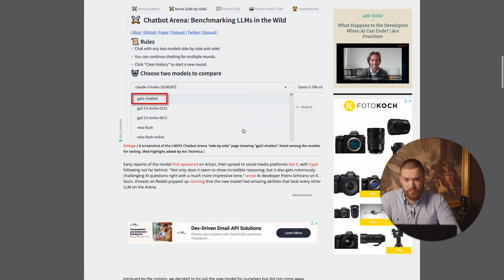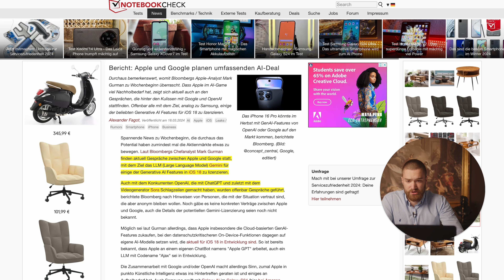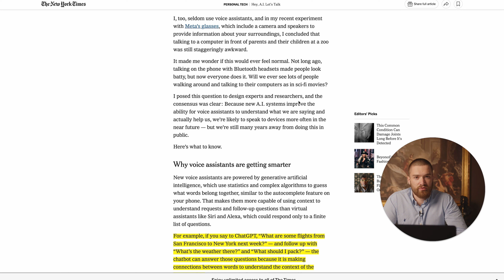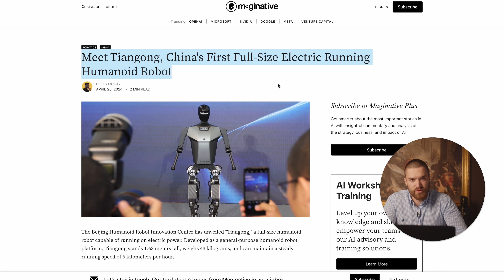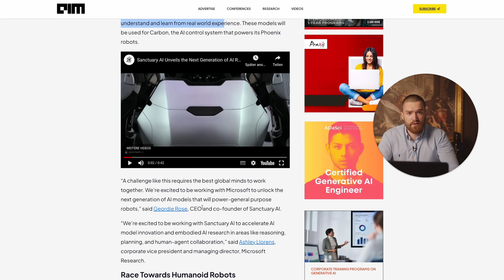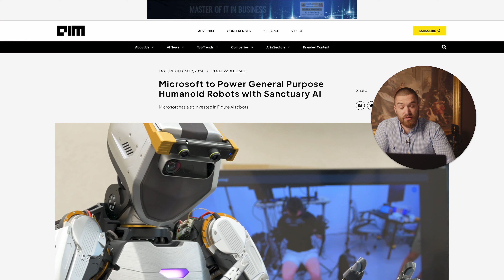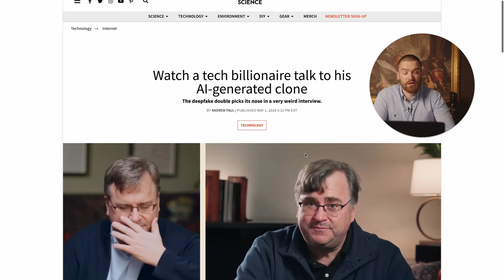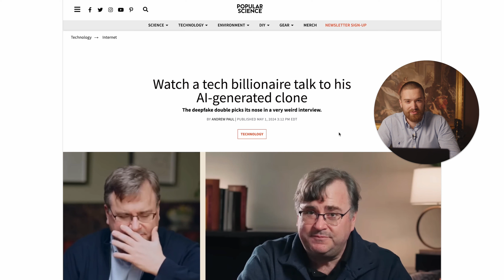KI-NEWS: Milliardär spricht mit AI-KLON, Microsoft schockt mit Humanoiden, iPhone 16 integriert KI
In dieser ersten KI-News Folge schauen wir uns an, was die KI & Business aktuell bewegt und was du wissen musst, um auf dem aktuellen Stand der Entwicklungen im Bereich KI, Robotik und Marketing zu sein.

Wir schauen uns an, wie Tech-Milliardär Reid Hoffmann mit seinem eigenen KI-Klon gesprochen hat. Außerdem werden momentan Schlag auf Schlag neue Humanoide Roboter vorgestellt. Was kann Chinas Tiangong Humanoider und wieso wird Microsoft mit Sanctuary AI’s Phoenix das nächste große Ding? Large Behavior Models (LBMs) werden unser Leben für immer verändern und leiten eine neue Ära der KI-Modelle ein: Schon bald wird es Humanoide geben, die genauso intelligent agieren wie wir Menschen.

Du bist Coach, Berater oder Agenturinhaber und willst als KI-Pionier deiner Branche mehr Umsatz mit weniger Zeitaufwand machen? Sichere dir ein persönliches Analysegespräch (kostenfrei)

Wir bei Everlast Media revolutionieren den Coaching- & Consulting-Markt. Mit einem messerscharfen Marketing-Fokus, einer Passion für digitalisierte Geschäftsprozesse und der Implementierung von künstlicher Intelligenz im Business, haben wir die letzten Jahre einen neuen Branchenstandard etabliert. Als digitale Beratungsagentur sind wir stolz darauf, das wohl umfangreichste holistische Angebot für ambitionierte Coaches, Berater und Dienstleister etabliert zu haben. Vor über 5 Jahren haben wir uns bereits als Pionier auf Social Media einen Namen gemacht und unter Anderem drei Millionen Follower auf Instagram selbst aufgebaut, welche wir auf mehr als 100 eigenen Profilen verwalten. Heute steht unser Service am Markt als das Maß der Dinge.

Willst Du als Coach, Berater, Experte oder Dienstleister auf Social Media sichtbar werden, eine große Reichweite aufbauen und Traumkunden gewinnen? Oder Du hast noch kein Business, möchtest aber eins aufbauen und skalieren?

Du bist Vertriebler und suchst eine neue Herausforderung? Schreib uns auf WhatsApp

00:00:00 Intro
00:00:16 ChatGPT 5.0
00:01:37 Memory Funktion in ChatGPT
00:02:20 iOS 18 mit KI-Unterstützung
00:06:15 Apple Vision Pro 2.0
00:08:09 China's humaniode Roboter
00:09:51 Microsoft und SanctuaryAI - Large Behaviour Model
00:12:41 Boston Dynamics Hunde-Roboter
00:14:31 Reid Hoffman's KI Zwilling
00:17:24 Outro